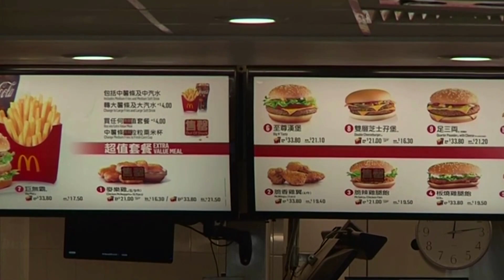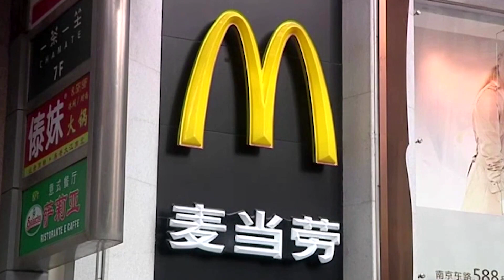McDonald's gets a taste for China growth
McDonald's said it had struck a deal to ramp up its stake in its China business to just under 50 percent, expressing confidence in the burger chain's growth prospects in the world's second-largest economy.